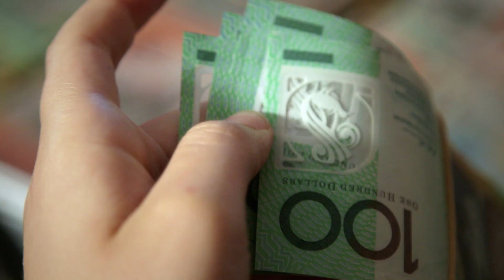Teenage Boss – Trailer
📝 Download ATOM Study Guide for 'Teenage Boss' from The Education Shop

SYNOPSIS:

Hosted by star mathematics teacher Eddie Woo, 'Teenage Boss' sees a range of teenagers from diverse families put in charge of the monthly budget to teach them valuable lessons about financial responsibility and planning. Under Eddie Woo's mentorship, the teenagers experience for the first time the ups, downs, fun and fear of the real world financial challenges their parents have to face every day.

There are fifteen episodes in the series. Each episode has a running time of 26 minutes.

CURRICULUM LINKS:

'Teenage Boss' is an observational documentary series that can be used to teach students about the value of money and the importance of financial literacy. Developing financial literacy skills and capabilities is essential in ensuring that children and teenagers are able to make responsible and informed decisions and are equipped to face financial challenges now and in the future.

The series is suitable viewing for students in Years 5 to 8. Teachers of Years 5 and 6 may find the episodes that feature the youngest participants are more appropriate for their students. Teachers are advised to preview 'Teenage Boss' prior to use in the classroom.

'Teenage Boss' is suitable for studies in:

• English
• Mathematics

'Teenage Boss' is also relevant to the teaching of the following General Capabilities:

• Literacy
• Numeracy
• Ethical Understanding

📖 LEARN

Sign up to our email list for updates including latest releases and exclusive invitations to free

💡CONNECT